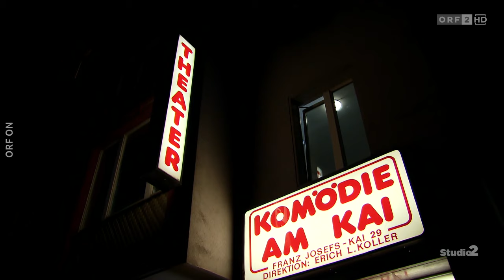ORF Studio 2 zu Besuch bei den Proben für „Männerfrei" in der Komödie am Kai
Ein Team vom ORF Studio 2 besuchte die Proben der Uraufführung von "Männerfrei" ❣️
Drei Frauen, ein Drama – eine Komödie 🎭 Skurrile Situationen und mit atemberaubendem Tempo prasselnde Pointen sorgen für einen urkomischen Theaterabend 🤣
Der neue Lachschlager von Erich Furrer mit Gabriela Benesch, Susanna Hirschler, Daniela Vassileva und Erich Furrer.
Drei beste Freundinnen machen einen Damen-Kurzurlaub. Männer sind natürlich tabu! Doch schon am ersten Abend werden die in Stein gemeißelten Regeln der weiblichen Trinität über Bord geworfen, denn die Jüngste im 3-Frauenbund eröffnet ihren Freundinnen, dass sie spontanen Männerbesuch erwartet. Und als der vermeintlich unbekannte Lover auftaucht, wird der ausgelassen-fröhliche Kurz-Urlaub zum turbulent-witzigen Liebes-Thriller.